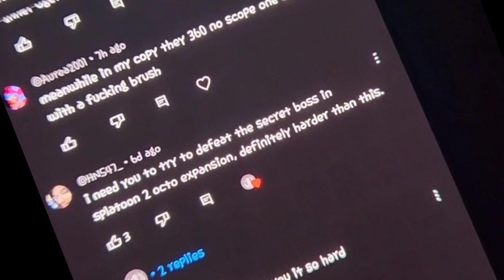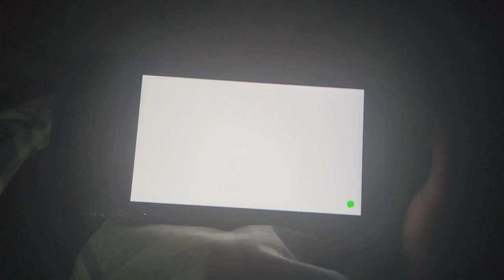Inner Agent 3 is Fun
I was challenged to beat Inner Agent 3 after I made my satire video of Side Order when I fought Parallel Canon, mocking the AI. Inner Agent 3 is the secret boss of Splatoon 2 Octo Expansion, and they are... pretty fun lol